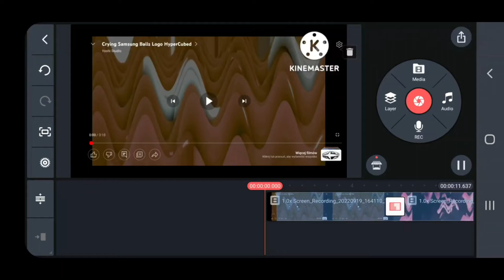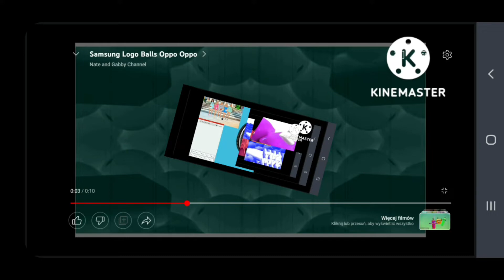2-14 Samsung logo